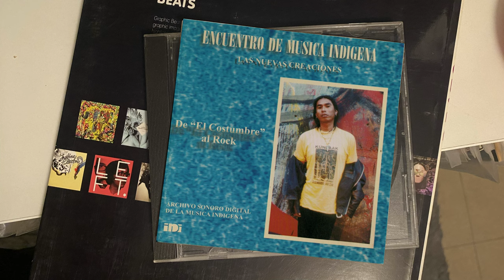Hamac Caziím – Alegre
Encuentro De Música Indígena. Las Nuevas Creaciones: De "El Costumbre" Al Rock,  ini – INI-ETM-VIII-07, 2000